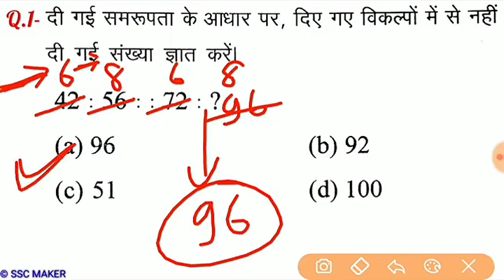Reasoning (रीजनिंग)//Part-35//For-RAILWAY NTPC, GROUP D, SSC CGL, CHSL, MTS, BANK & ALL EXAMS